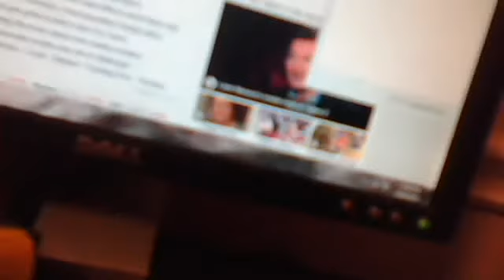Webcam video from October 8, 2012 7:17